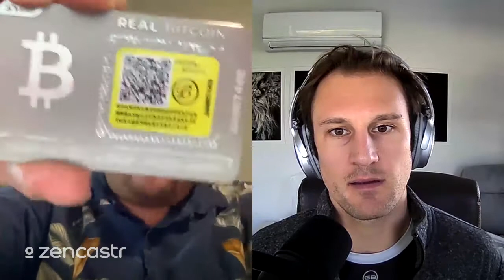Episode 245: Interview with Bobby C. Lee, CEO of Ballet.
Mike Townsend speaks with Bobby Lee, CEO of Ballet. Bobby is among the leading and most recognizable figures in the cryptocurrency space. His startup, Ballet, provides a more user-friendly physical wallet for storing cryptocurrency. He is the co-founder of BTCC, the longest-running Bitcoin exchange and leading financial platform worldwide. Before founding BTCC, Lee was vice president of the technology of Walmart. Previously, Lee was a software engineer at Yahoo!, where he led the development of the earliest online communities.